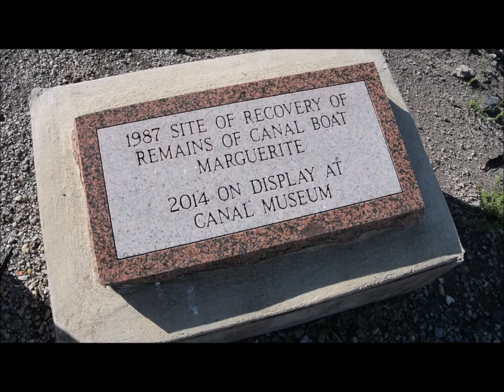Marguerite QR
The Marguerite canal boat's final resting place. The remaining pieces of the Marguerite are now on display at the Delphos Canal Museum.